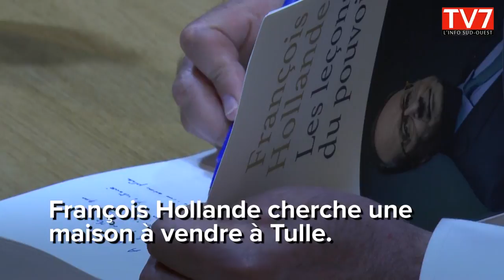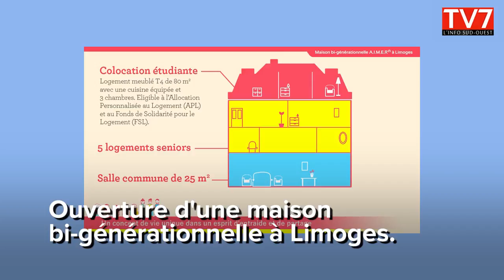L'actu du 31 mai 2018 en Nouvelle Aquitaine